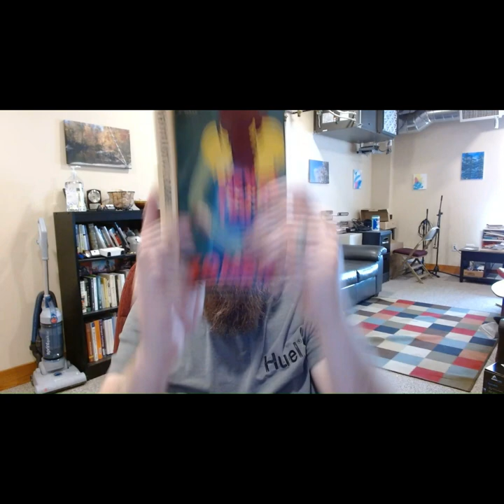Never Trust a Zombie audio book by Paul Brodie | Chapter 5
Never Trust a Zombie chapter 5 - Come Out and Play
Buy your own copy from Amazon in paperback or for the Kindle e-reader
I'm enjoying this process of reading the book on video. I highly recommend writing a book and then reading it on YouTube. No sarcasm, I mean that sincerely. It started out awkward, and it's still slightly uncomfortable, but it's becoming more enjoyable.